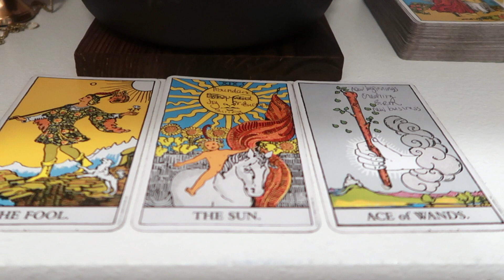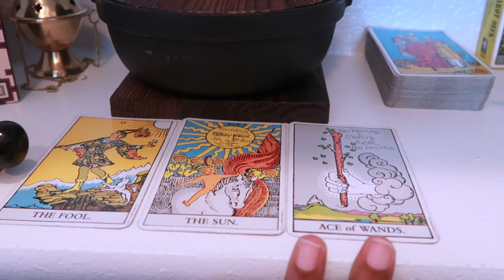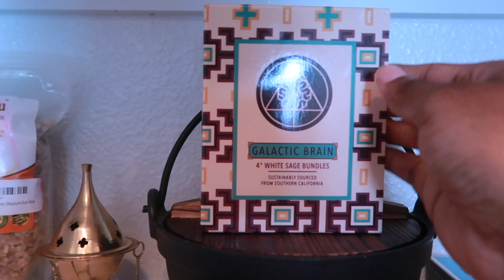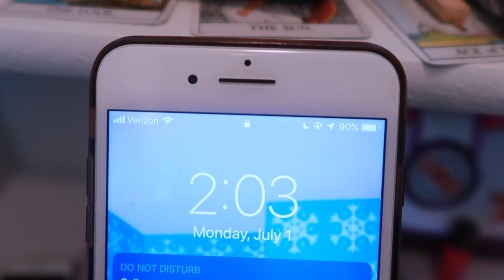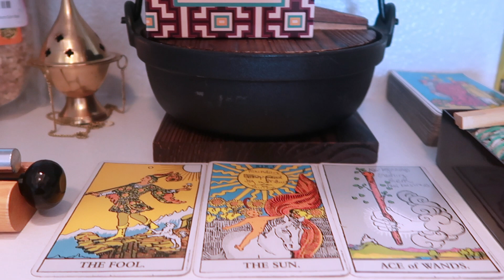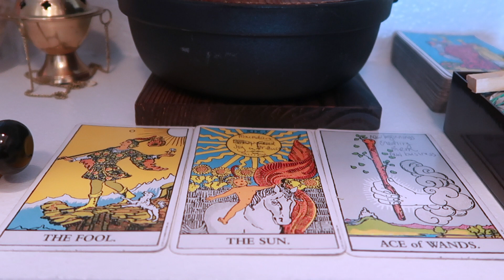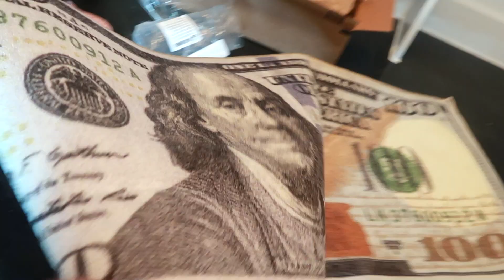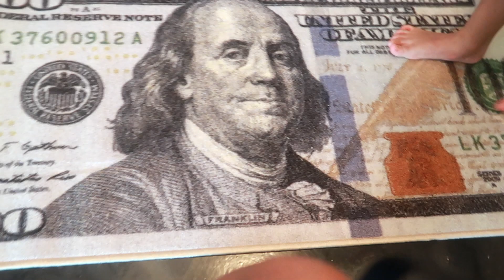Pool Fun + Setting Up My Sacred Space | Tedra Chanel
Order My Manifestation Journals 💻

Oh SHYT, I Manifested It! BRAG BOOK
I AM Manifestation Journal 2.0 Workbook
I AM Manifestation Journal (The Original)

You will NOT be spammed but you will be the first to know about the launch of my products & services and you will receive alerts when I go LIVE!
You will also receive special discounts and perks for being a part of the T.CHANEL Tribe!!

for Coaching, High Vibe Gear, Monthly Membership & MORE

🛒 SHOPP My favorite things

11:11 | REPEATING NUMBERS AND THEIR MEANING 22:22 4:44 5:55 8:88

📭 Send me some cool stuff!
Tedra Daigre
2701 Little Elm Pkwy Ste 100 #450

Where do you live → Dallas TX

What do you do for a living → Im a REALTOR® & Lifestyle Strategist